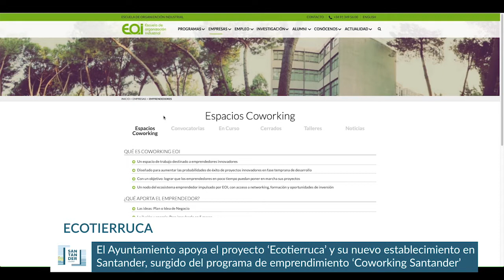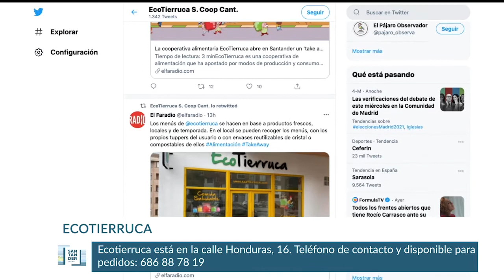Nuevo establecimiento "Ecotierruca" Santander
El Ayuntamiento de Santander apoya el proyecto "Ecotierruca" y su nuevo establecimiento en Santander, surgido del programa de mentoring y emprendimiento "Coworking" que organiza la ciudad con la colaboración del Banco Santander y la escuela de organización industrial EOI.